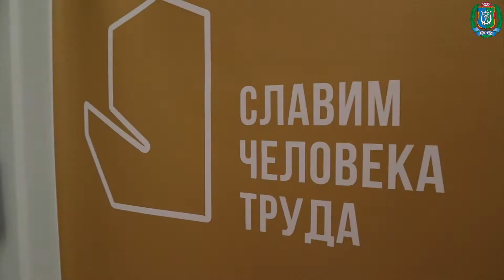СЧТ отборочный ХМАО автомехи